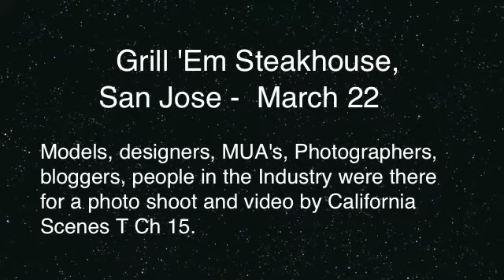Cocoa Model event 2015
Covered by California Scenes, A-Best Productions